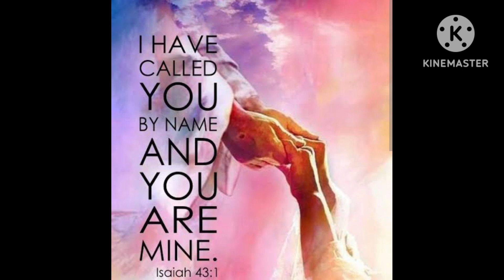GOD'S WORD FOR YOU